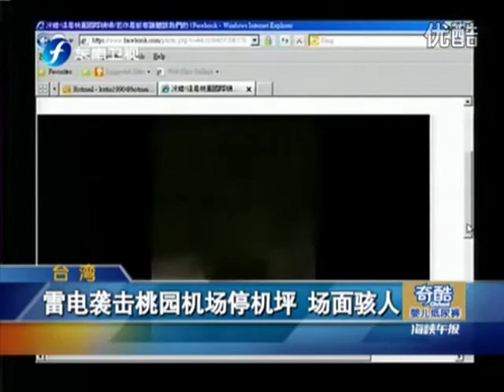Lightning at Taiwan Taoyuan International Airport